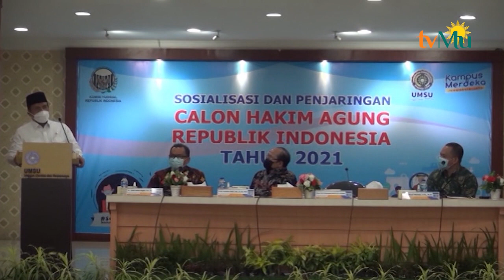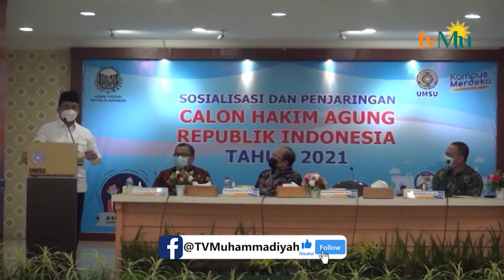Kader Muhammadiyah Pantas Memimpin